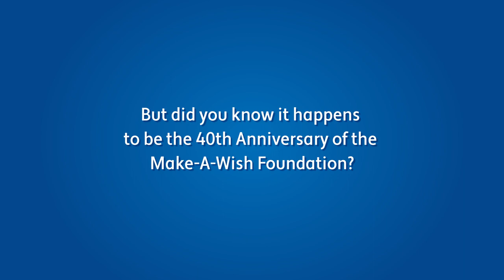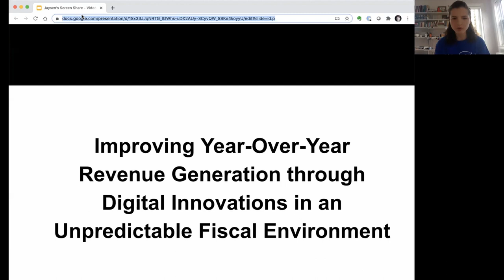40 For 40 Auction Announcement with Bonnie Hunt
Join Bonnie Hunt and a talented team of wish alumni as they put together an online auction full of incredible packages to fund life-changing wishes. Now more than ever, hope is essential. Children with critical illnesses face increased fear, uncertainty and isolation due to COVID-19. A wish come true helps. Watch now and mark your calendars for Thursday, August 13th for the auction launch!